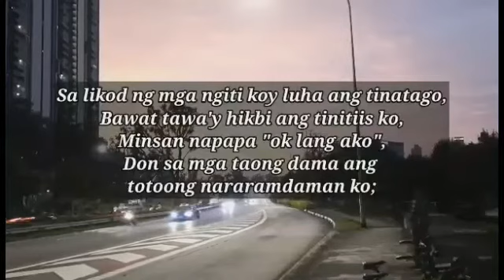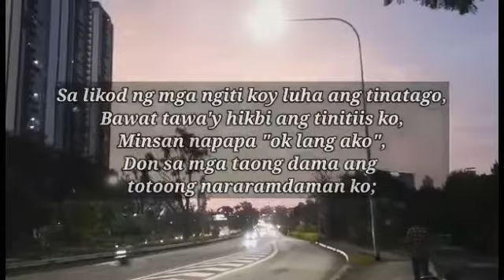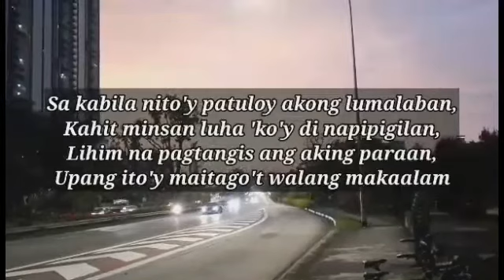Sa Likod Ng Aking Mga Ngiti!/Spoken Words Poetry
Para po Sayo...Itawa lang lahat ng sakit..